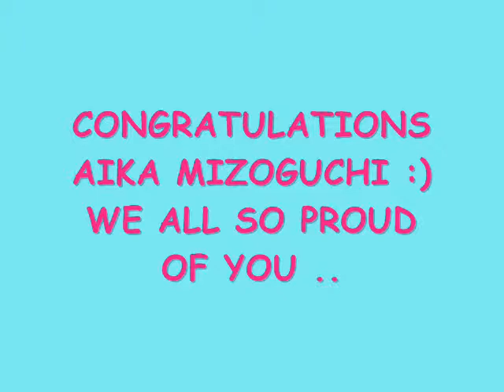Aika Mizoguchi Judo Championship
One La Salle Judo Championship 2012
At De La Salle University